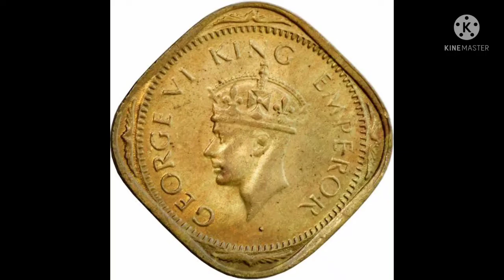2 Annas Coin Value | George VI | Year 1944 | 25K | Rs 25,000/- Coin Value | Twenty Five Thousand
Rare & Valuable George VI 2 Annas

Year - 1944

Market Estimates Coin Value Calcutta Mint

F Condition - 1000/-
VF Condition - 3000/-
XF Condition - 6000/-
UNC Condition - 25,000/-

Keep Supporting me So I can provide you with this type of content